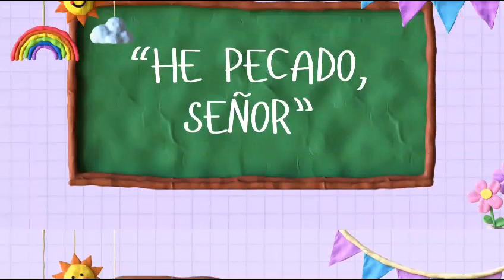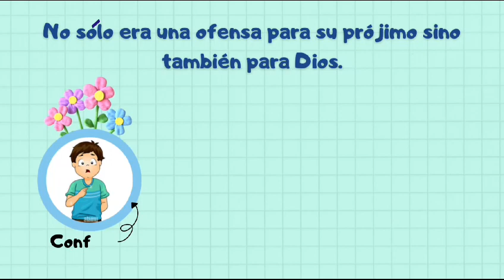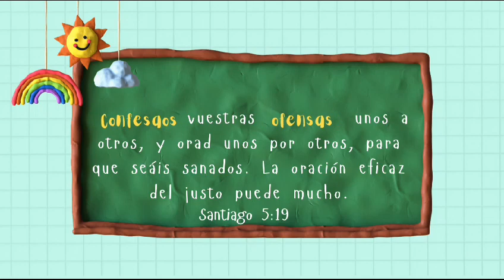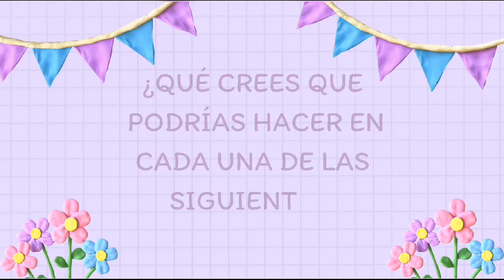He pecado Señor. Ley sobre la restitución.